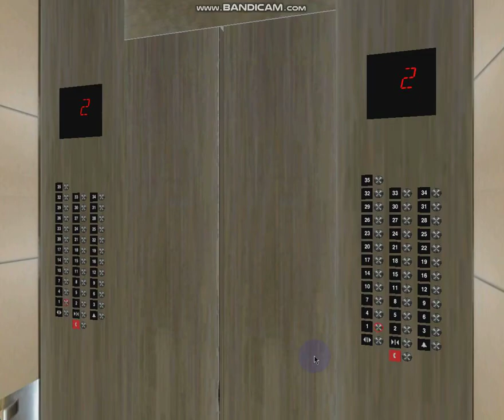693 Blue Aura Hornet Way: 35-stop 7.0 m/s Otis Scenic 7.0P Elevonic 411 Premium